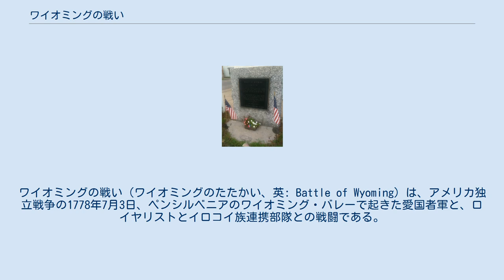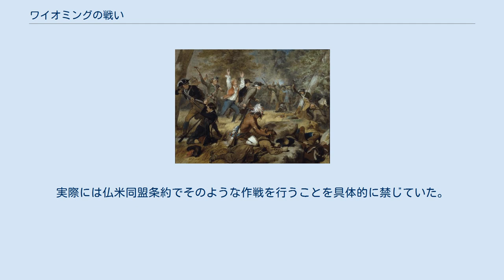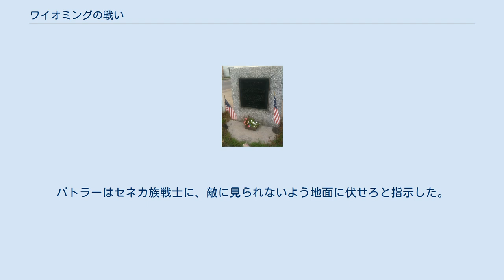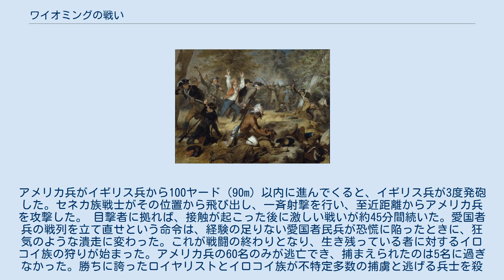ワイオミングの戦い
ワイオミングの戦い（ワイオミングのたたかい、英: Battle of Wyoming）は、アメリカ独立戦争の1778年7月3日、ペンシルベニアのワイオミング・バレーで起きた愛国者軍と、ロイヤリストとイロコイ族連携部隊との戦闘である。
300人を超える愛国者が殺された。
 戦闘後、イロコイ族襲撃者達が逃げる愛国者を追い回して殺し、降伏した者30ないし40名に対しては儀式的な拷問を加えて死ぬまで苦しめたという噂を開拓者達が広めた。
 1777年、イギリス軍将軍ジョン・バーゴインが、ハドソン川流域の支配を巡って作戦を展開した。
バーゴインはこの年10月に、サラトガの戦い後に降伏を強いられた。
この報せを聞いたフランスはアメリカと同盟を結んで戦争に参戦した。
以前のフレンチ・インディアン戦争でフランスはヌーベルフランスを失っており、イギリス軍はフランスがそこを取り返しにくるのではないかと心配し、ケベック植民地では防衛的姿勢で臨むことにした。
実際には仏米同盟条約でそのような作戦を行うことを具体的に禁じていた。
イギリス軍に徴兵されたロイヤリストと同盟インディアンは、13植民地の北部と西部境界付近でフロンティア戦争を続けた。
 ロイヤリストのジョン・バトラー大佐はそのためにロイヤリストの1個連隊を立ち上げた。
一方セネカ族の酋長サエンクラータとコーンプランターは主にセネカ族の戦士を集め、ジョセフ・ブラントは主にモホーク族の戦士を集めて、フロンティアの開拓者に対するゲリラ戦に備えた。
1778年4月までに、セネカ族はアリゲイニー川やサスケハナ川沿いの集落を襲撃してきており、ブラント隊は5月にコーブルスキルを襲撃した。
6月初めには、バトラー隊を含むそれらの集団がタイオガのインディアン集落で合流した。
バトラーとセネカ族はワイオミング・バレーを攻撃し、ブラントとモホーク族はさらに北の集落に向かうこととした。
 アメリカ側のジョージ・ワシントンやラファイエットなど軍事指導者達も、ケベックにいるイギリス軍をそこに留めておくための牽制として、イロコイ族を徴兵しようとしていた。
しかし、その試みもあまり成功には繋がらなかった。
イロコイ連邦を構成する6部族の中でオネイダ族とタスカローラ族のみがアメリカ側の同盟部族になった。
 イギリス軍は6月30日にワイオミング・バレーに到着した。
その前の28日には防御の無い粉挽き場で働いていた3人を殺すことで、イギリス軍が近付いていることを開拓者に警告していた。
翌日バトラー大佐はウィンタームートの砦にいる民兵に降伏を説得する使者を送った。
降伏条件が合意され、砦を武器や物資ごと降伏した後に、砦の守備兵はこの戦争中に二度と武器を持って立ち向かわないという条件で釈放されることになった。
7月3日、フォーティ砦の外に多数の守備兵が集まるのをイギリス兵が目撃した。
ウィリアム・コールドウェルはジェンキンスの砦を破壊しており、アメリカ兵が1マイル (1.6 km) も離れていないときに、バトラーが待ち伏せを仕掛け、ウィンタームートの砦に火を掛けるよう指示した。
アメリカ兵はこれが退却だと考えており、急速に前進した。
バトラーはセネカ族戦士に、敵に見られないよう地面に伏せろと指示した。
アメリカ兵がイギリス兵から100ヤード（90m) 以内に進んでくると、イギリス兵が3度発砲した。セネカ族戦士がその位置から飛び出し、一斉射撃を行い、至近距離からアメリカ兵を攻撃した。 目撃者に拠れば、接触が起こった後に激しい戦いが約45分間続いた。愛国者兵の戦列を立て直せという命令は、経験の足りない愛国者民兵が恐慌に陥ったときに、狂気のような潰走に変わった。これが戦闘の終わりとなり、生き残っている者に対するイロコイ族の狩りが始まった。アメリカ兵の60名のみが逃亡でき、捕まえられたのは5名に過ぎなかった。勝ちに誇ったロイヤリストとイロコイ族が不特定多数の捕虜と逃げる兵士を殺し、拷問を加えた。バトラーは、227名のアメリカ兵が頭皮を剥がれたと報告している。 デニソン大佐は翌朝フォーティ砦と他に2つの砦を残っている兵士と共に降伏した。アメリカ兵はこの戦争の残り期間に敵対しないという条件で釈放された。これらの兵士は危害を加えられなかった。デニソン大佐とその民兵は釈放条件を守らず、その年の内に武器を取り、後にイロコイ族集落に対する攻撃に参加した。 砦の降伏後、非...